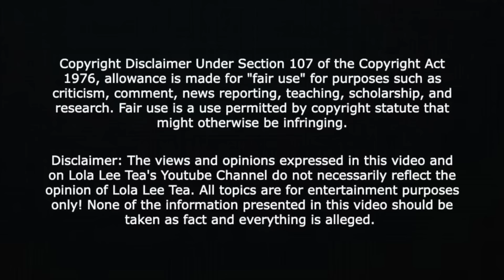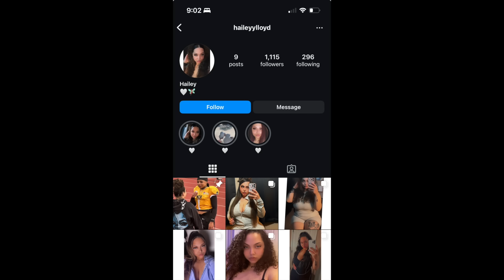Papa Blue gives quick update on Chrisean Junior! 🥰 08.18.2024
30 Day Trial of Amazon Prime